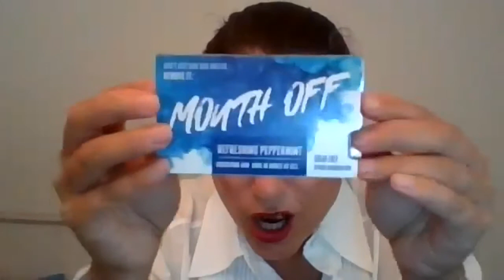Launching a DTC Brand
Fireside Chat with Camille Varlet, Founder, Mouth Off Health
Topics:
- Brand building and testing before launch
- Estimating customer demand and forecasting for launch
- Building pre-launch hype and buzz, email lists, etc.
- Planning launch marketing (especially in a pandemic)
- Thinking ahead to operations, customer service and more
- Fundraising pre-launch